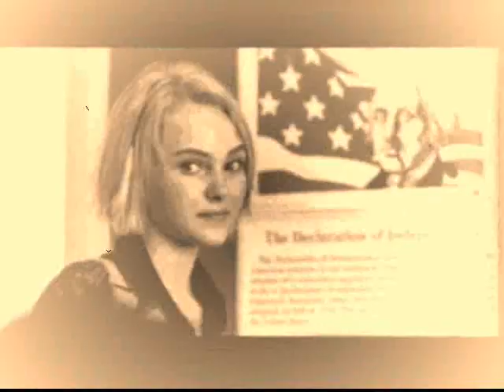The Angel of Mercy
Yup, you guessed right; another BTT has come your way. Well, this one's pretty much switching between when Leslie died and Jess mourning and when Jess met Leslie and how she was his "guiding light." Anyways. COMMENT!!

Also, I know it's off from 3:34 to 3:44. But when I tried to fix it I made it worse. Sorry!!
Warning: LOTS of repeated pictures.

Lyrics: (sorry for any typos)

Angel of mercy, how did you find me?
Where did you read my story?
Pulled from the papers, desperate and hardened
Seeking a momentary fix
All I wanted to say, all I wanted to do, has fallen apart now
All I wanted to feel, I wanted to love, it's all my fault now
A tragedy, I fear

How did you pick me up again?
Angel of mercy, how did you move me?
Why am I on my feet again?
And I see you
Woah Woah, Wo-aah
And I feel you
Woah Woah, Wo-aah

Fortress of daylight, caught me on standby
Waiting to catch the quickest plane
Fly me to nowhere, it's better than somewhere
That's where I've been and nothing's changed
A tragedy for sure

Woah Woah, Wo-aah
Woah Woah, Wo-aah

I'm so lost in you

A tragedy, seemed to be, but what now?
A tragedy, it seemed to be, but what now?

Oh Oh, Wo-aah
Woah Woah, Wo-aah
I feel you
Oh Oh, O-ohhh
I feel you
Oh Oh O-ohhh